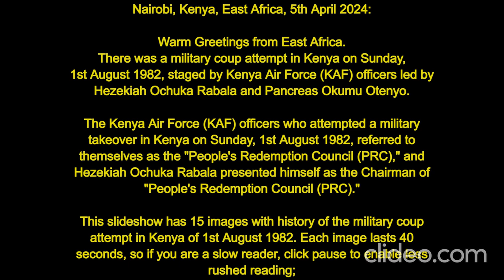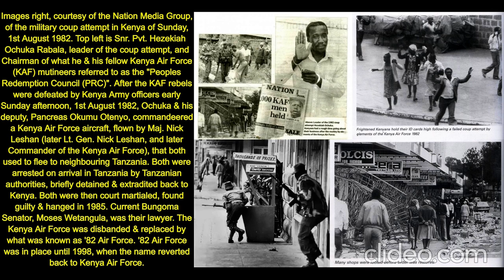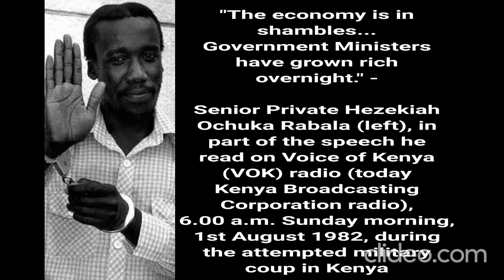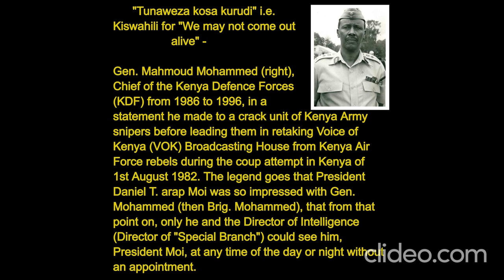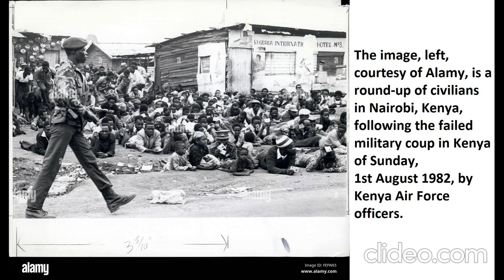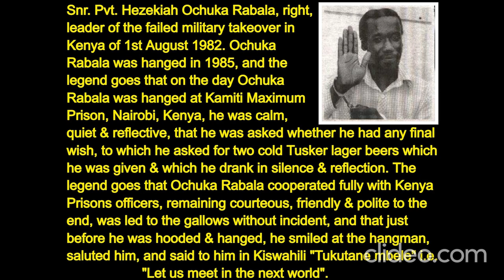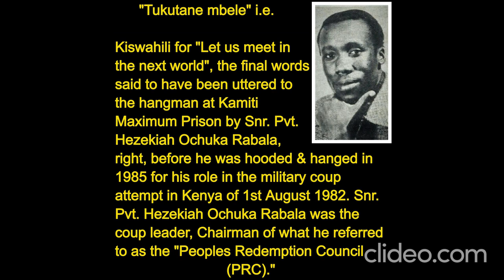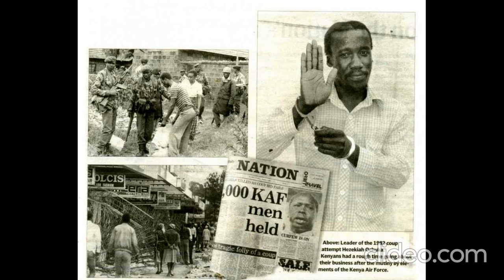11 minute slideshow with images and history of the military coup attempt in Kenya of 1st August 1982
Nairobi, Kenya, East Africa, 5th April 2024: Warm Greetings from East Africa and thank you very much for visiting this YouTube Channel.

There was a military coup attempt in Kenya on Sunday, 1st August 1982, staged by Kenya Air Force (KAF) officers led by Hezekiah Ochuka Rabala and Pancreas Okumu Otenyo.

The Kenya Air Force (KAF) officers who attempted a military takeover in Kenya on Sunday, 1st August 1982, referred to themselves as the "People's Redemption Council (PRC)," and Hezekiah Ochuka Rabala presented himself as the Chairman of "People's Redemption Council (PRC)."

The slideshow above has 15 images with history of the military coup attempt in Kenya of 1st August 1982. Each image above lasts 40 seconds, so if you are a slow reader, click pause to enable less rushed reading.

There is more Kenyan History, and World History, at the three websites below, that is: